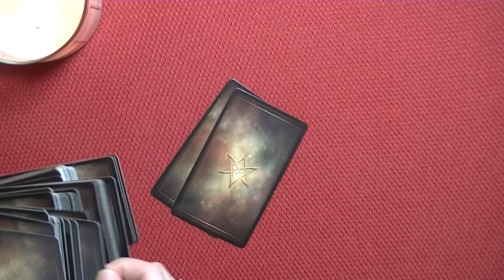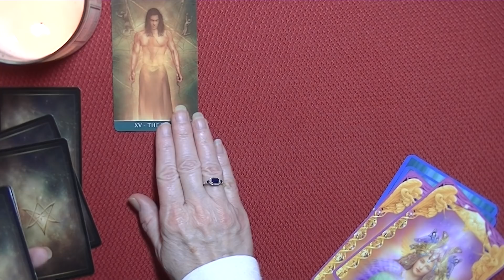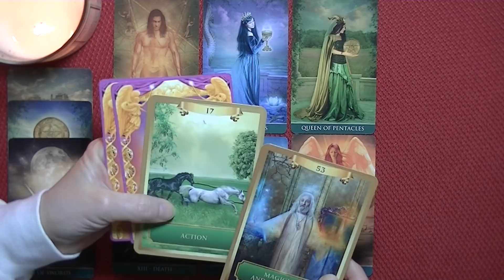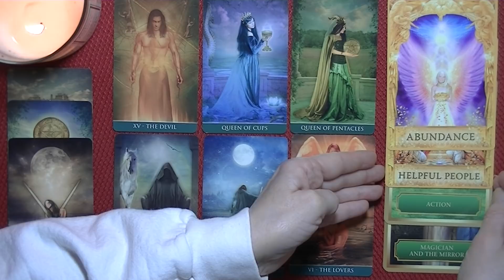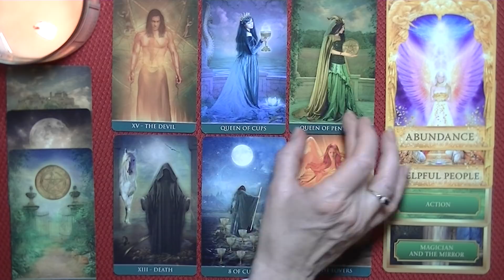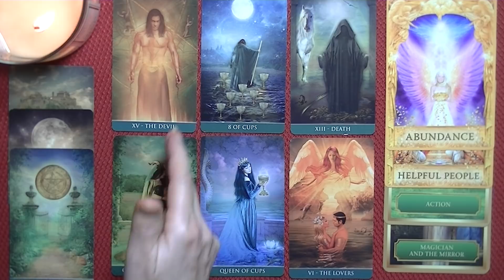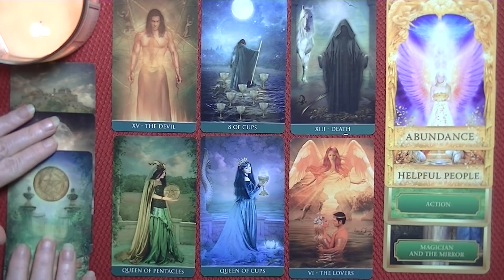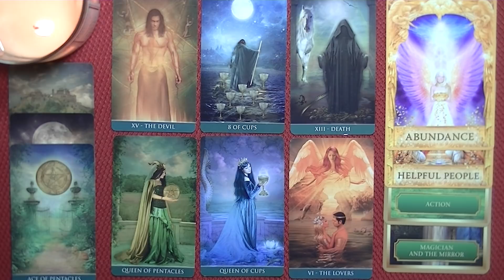LEO ~ MARCH 16-31, 2021 ~ You Find Your New Chosen Path, Emotionally & Physically Liberating